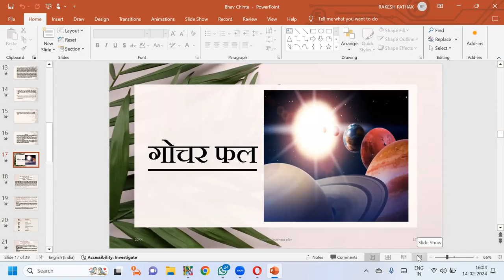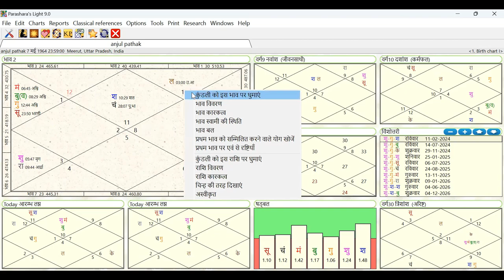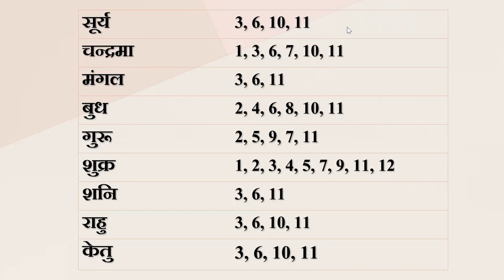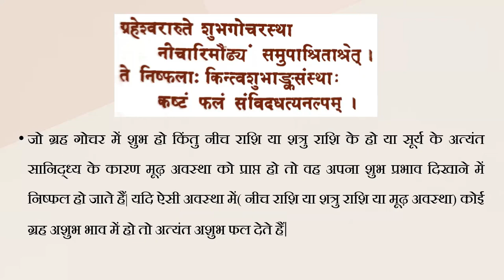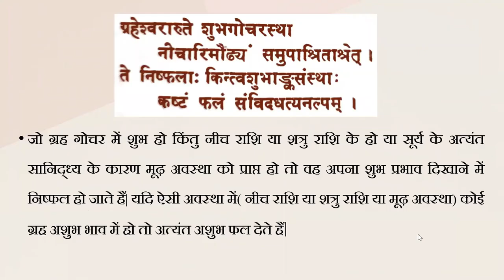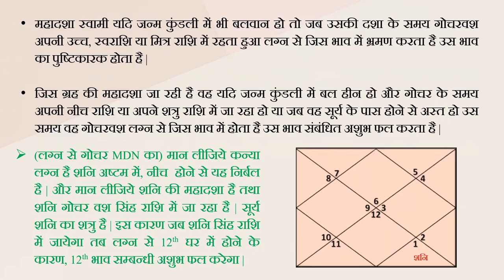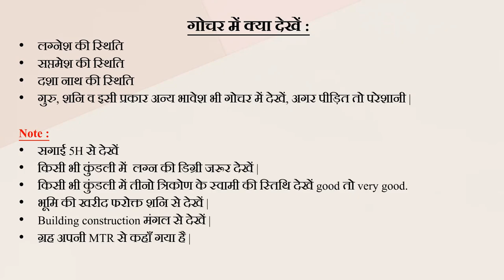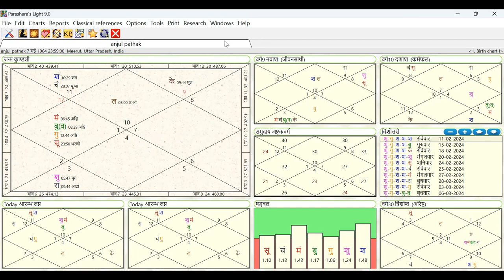"Unlocking the Secrets of Moon Transits: A Comprehensive Guide"